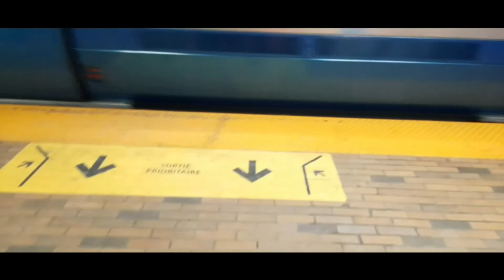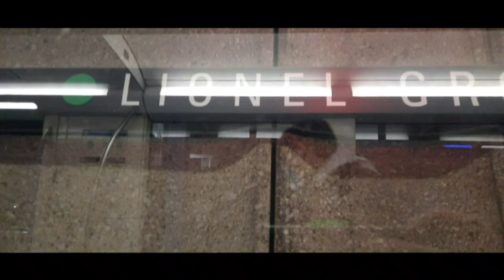THE ACTION BUS RTL AND STM AND EXO AND METRO STM AZUR AND MR 73 SPECIAL LOUNIS AIT MENGUEUILLET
bus stm
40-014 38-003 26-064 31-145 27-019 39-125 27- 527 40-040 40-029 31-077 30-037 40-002 line 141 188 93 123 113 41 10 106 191
bus exo 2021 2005 line 32 31 15
bus rtl 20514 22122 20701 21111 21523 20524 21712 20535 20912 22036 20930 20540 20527 line 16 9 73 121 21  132 school 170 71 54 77

lounis ait mengueullet montreal olympia 12 juin 2022 15h